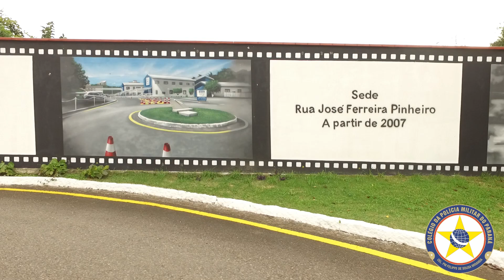2021 - Mensagem de volta as aulas